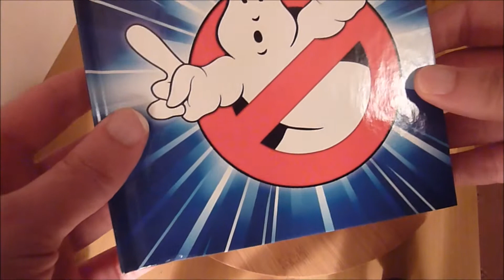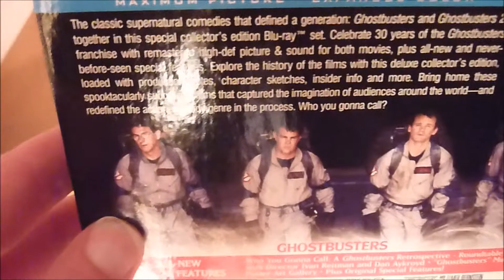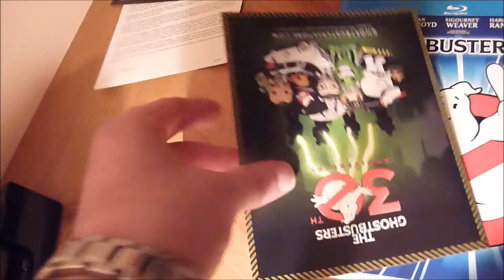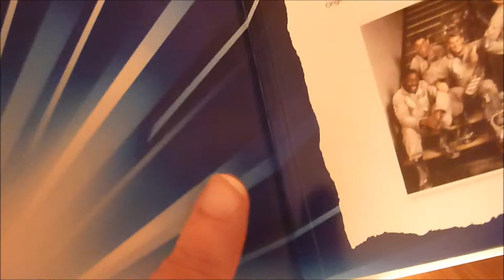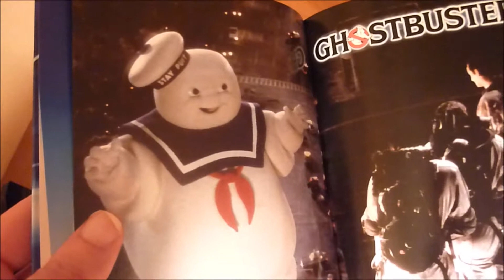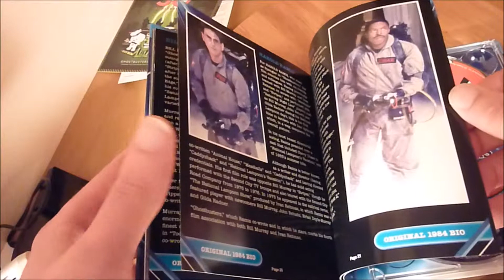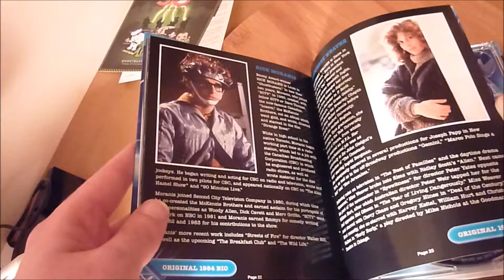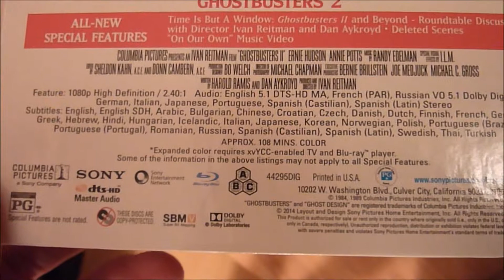Ghostbusters 30th Anniversary I & II Digibook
I take a look at  the new digibook containing both Ghostbusters films upraded to 4K

RIP Harold Ramis :o(